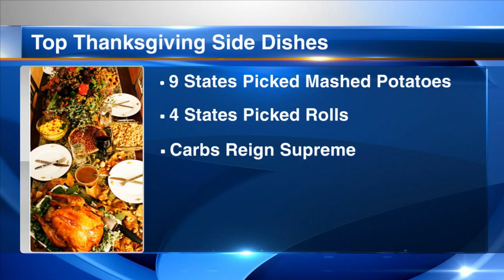Thanksgiving debate: Best sides and pies for holiday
When you think of Thanksgiving dinner, you think of turkey. But the sides and dessert are just as important.